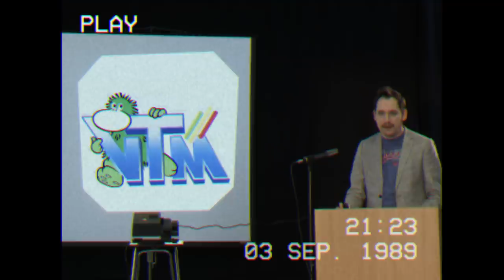Xander De Rycke - Houdt Het Voor Bekeken 1988-1989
Een heel speciale editie dit jaar want Xander De Rycke viert de dertigste verjaardag van Houdt Het Voor Bekeken.